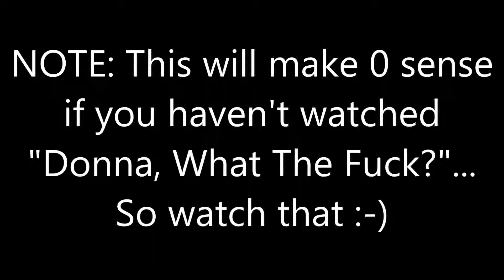STILL GETTING FUCKED IN PRISON | A Diss Track By Donna From "Donna, What The Fuck?"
tis fire